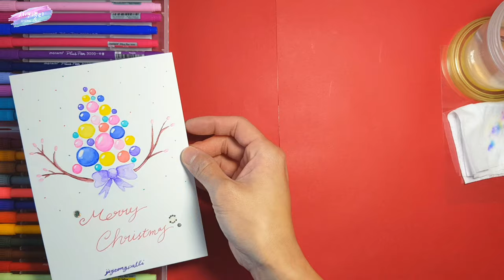크리스마스카드🎄[플러스펜수채화캘리그라피]크리스마스 구슬장식 카드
수성펜인 플러스펜으로 반짝 반짝 빛나는듯한 구슬을 예쁘게 그려 크리스마스 카드를 만들어보세요♡